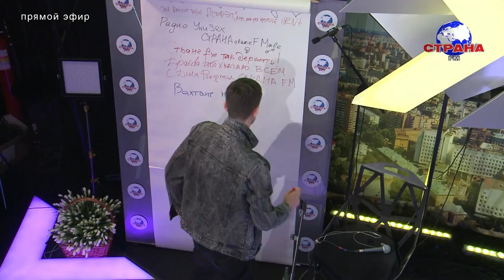День рождения Страны FM - 5sta Family